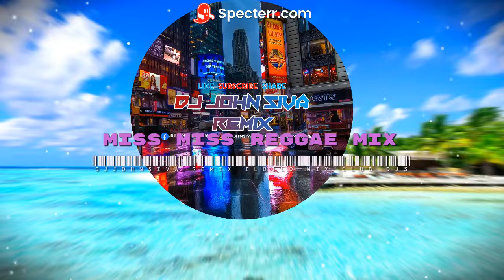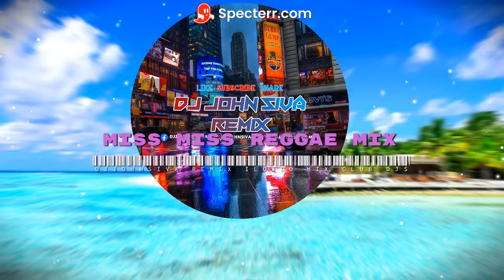MISS MISS (Reggae Version) | Rob Deniel ✘ DJJohnsiva remix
🎶DJ JOHN SIVA REMIX